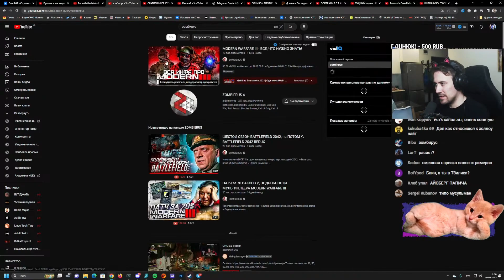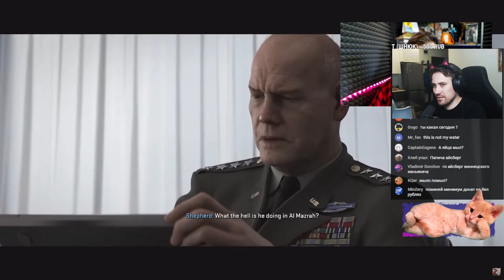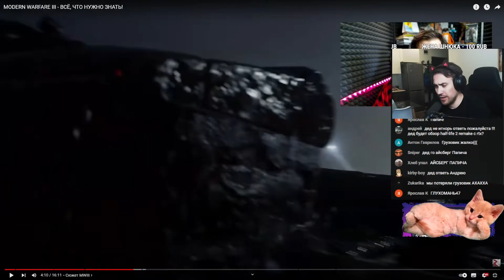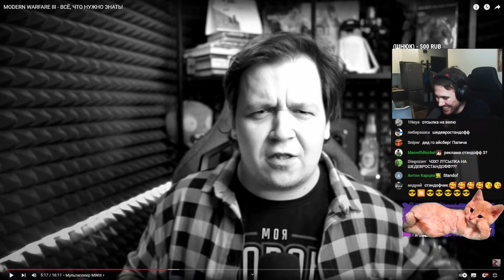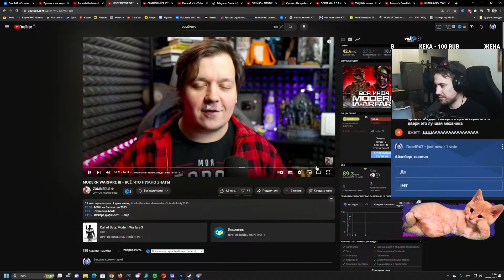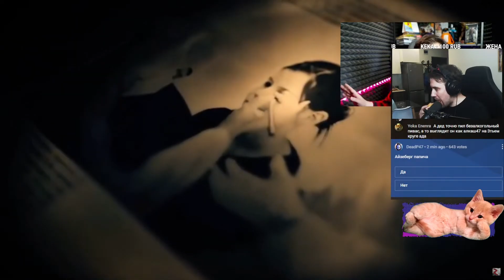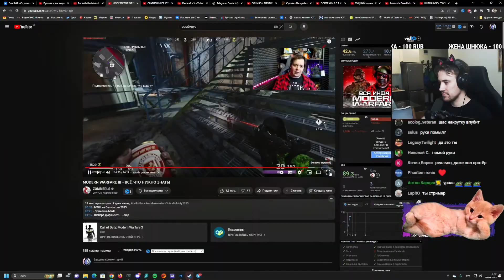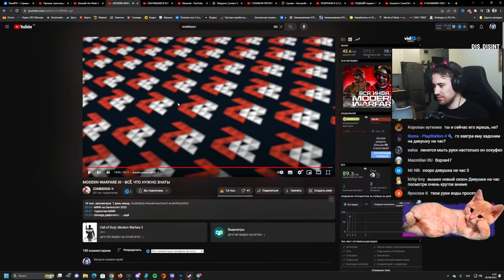DEADP47 СМОТРИТ: MODERN WARFARE III - ВСЁ, ЧТО НУЖНО ЗНАТЬ!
Видео с канала - ZOMBIERUS @Zombieruz